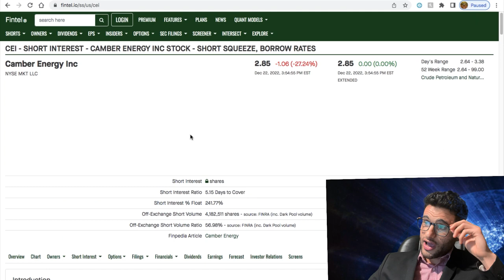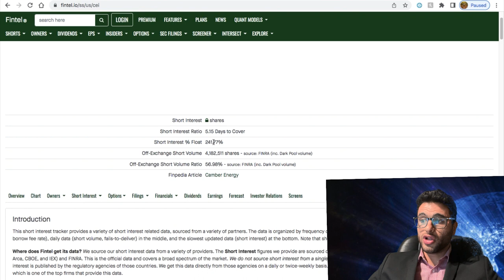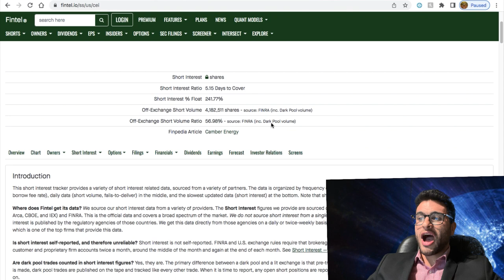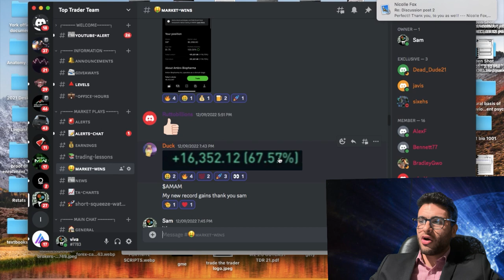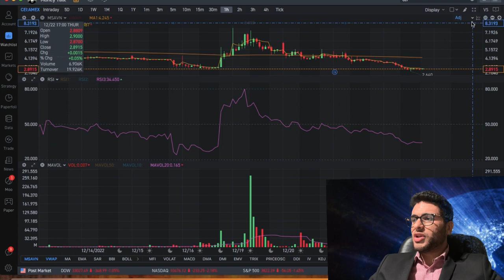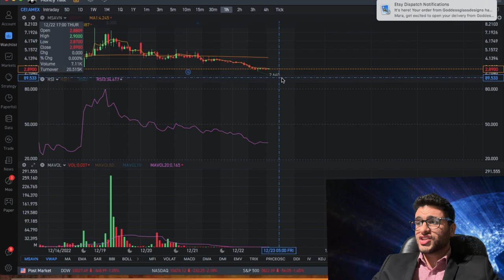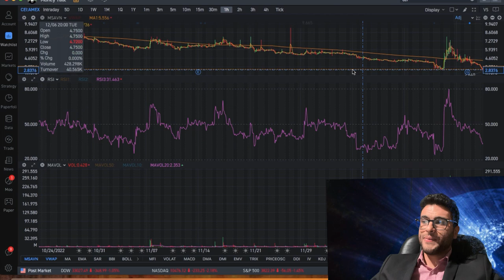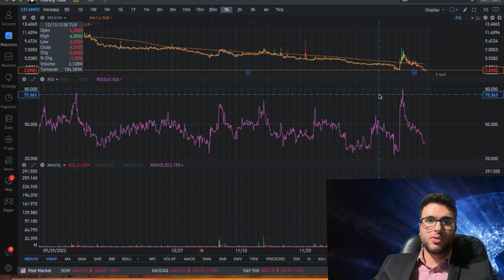CEI STOCK: 1000% SHORT INTEREST?? MUST WATCH! ($CEI)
In todays video I will be breaking down and explaining what is happening to $CEI stock and where this stock is headed from here on!